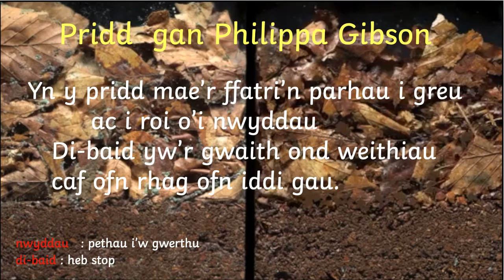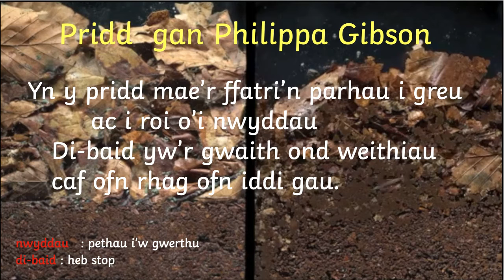Addysg ; Dehongli Barddoniaeth - Fy Llyfr Englynion.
Dyma gasgliad o fideos i ddehongli rhai o'r englynion yn y gyfrol 'Fy llyfr Englynion.

Golygydd Mererid Hopwood